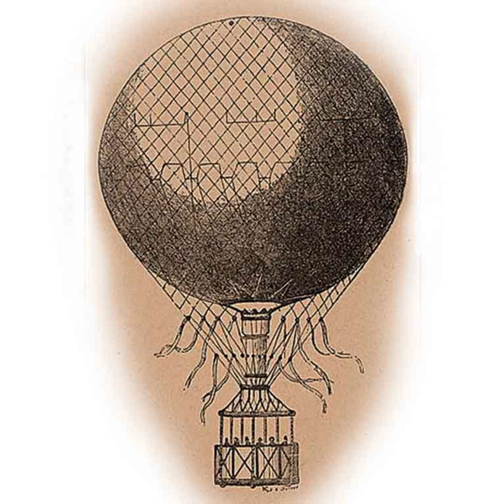Mysteries and Disappearances: Matías Pérez, famous balloonist who disappeared into thin air!!